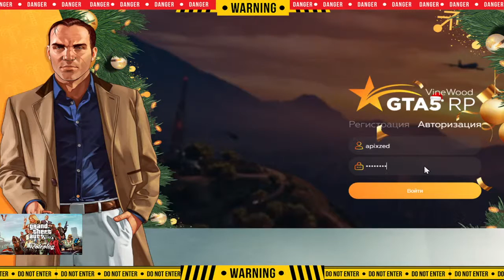GTA 5 / Roleplay / Vinewood / Egor Titov / 31 12 2020